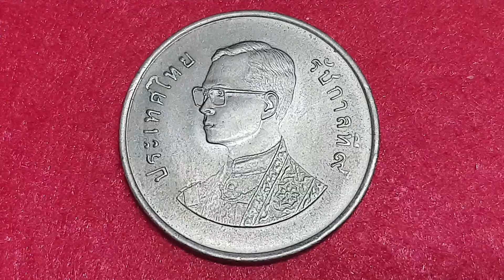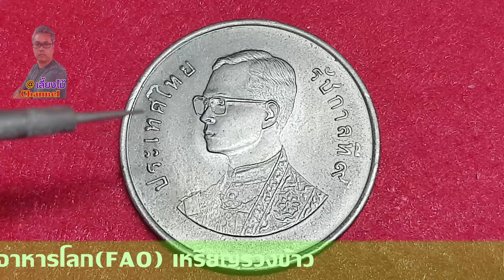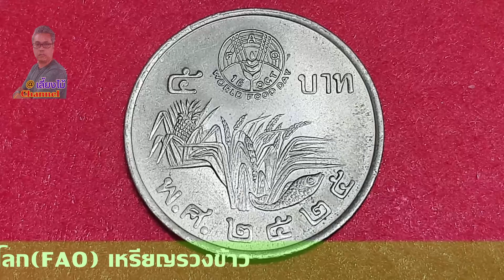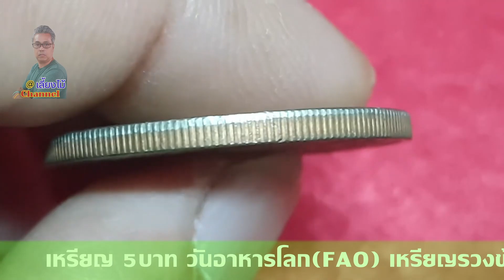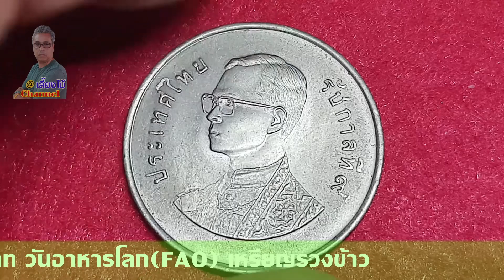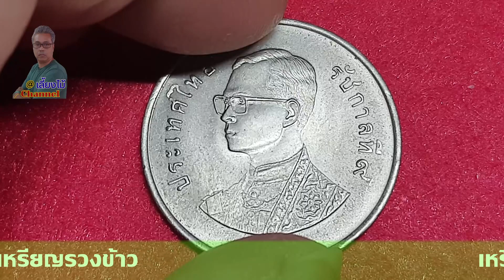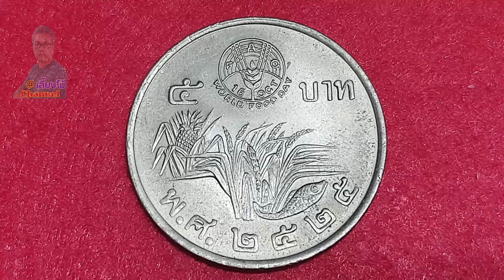เหรียญวันอาหารโลก(รวงข้าว)เหรียญกษาปณ์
ช่องเลี้ยงไม้ Channel เป็นช่องปลูกและบำรุงต้นไม้น้ำหมักต่างๆ